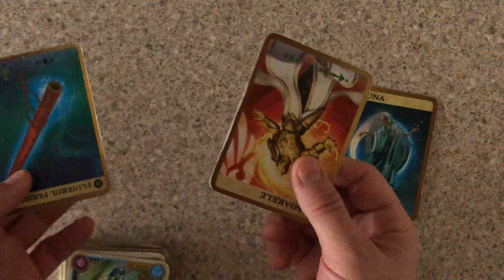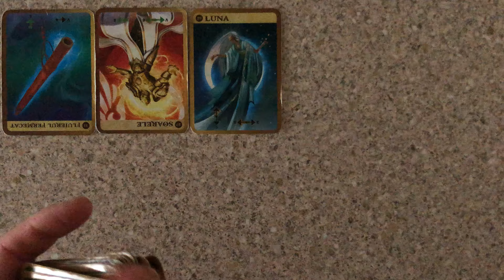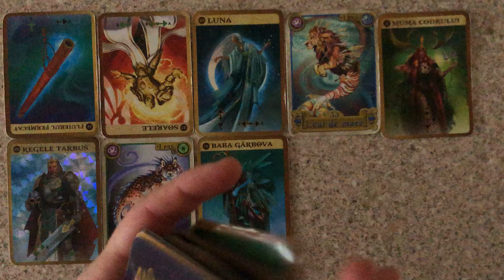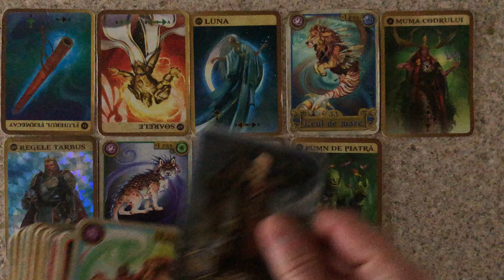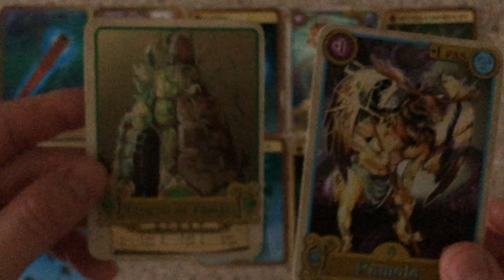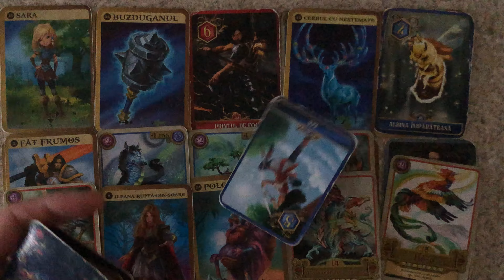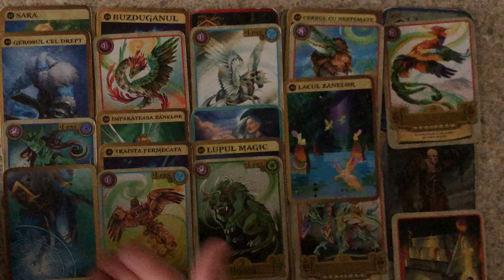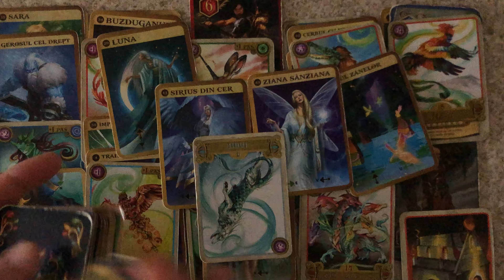DIVINE FEMININE DIARIES This Masculine Is In Trouble With People He Mixed Business & Pleasure With..